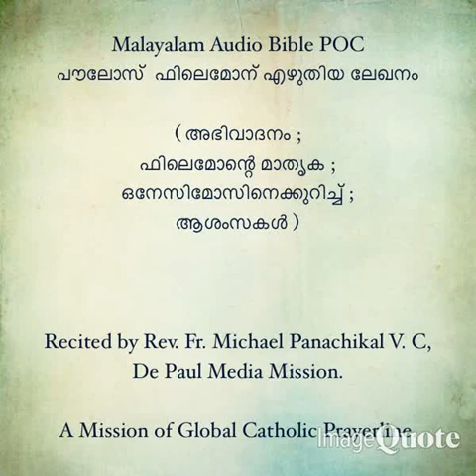MP4 file of Paul's Letter to PHILEMON 01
Malayalam Audio Bible POC
Paul's Letter to Philemon